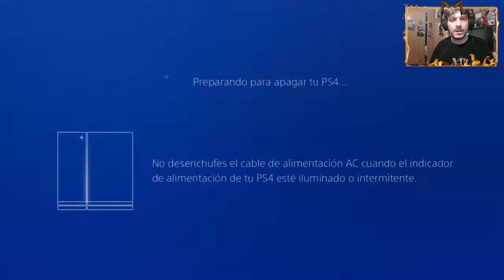FINAL FANTASY VII REMAKE en Español - Let´s play 4 - El sector 7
Gameplay de FFVIIR en español